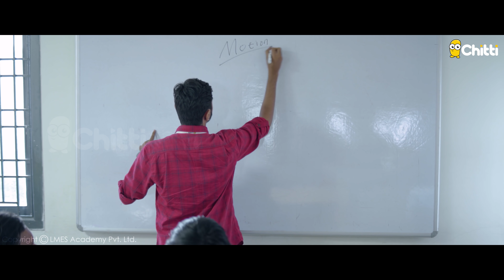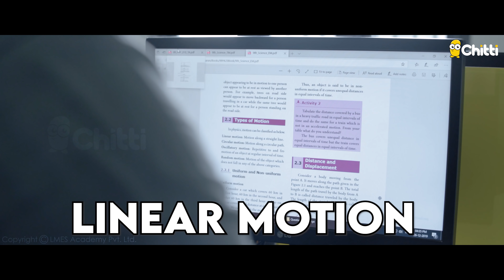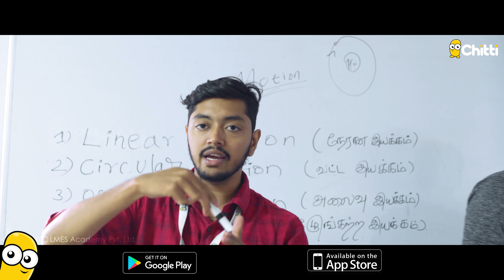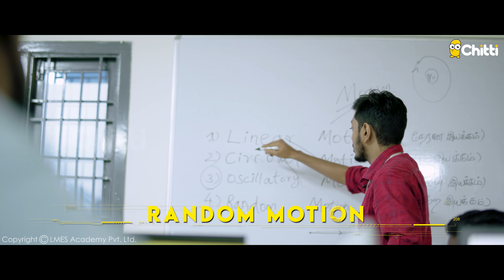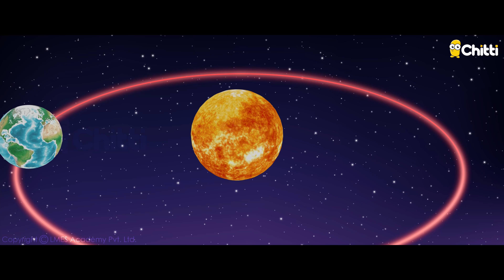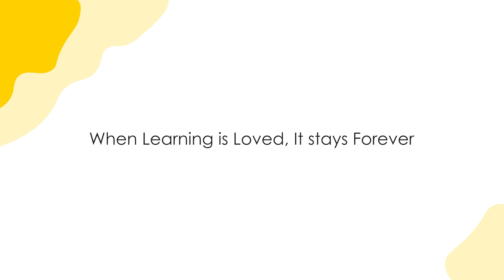Introduction to Motion | Chitti